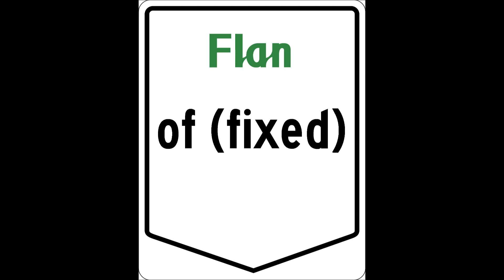Flan (Unreleased Crap 4) - of (fixed)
Created 9/22/17 because the original 'of' was too grating. Added triangle wave (bass).